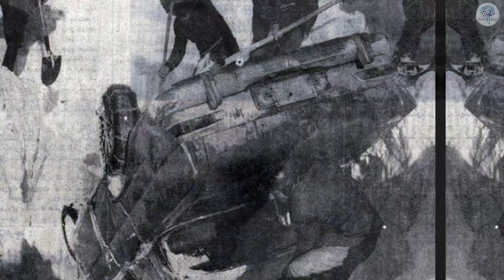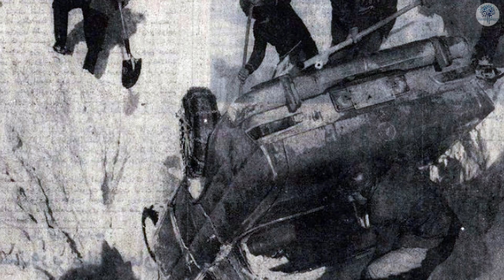When the Sky Went to War: The Biggest Storms in History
From Typhoon Tip to Cyclone Bhola, these are the biggest and deadliest storms in history. See the destruction, the stats, and how storms have shaped our world — and what climate change means for the future.

The Biggest Storms in History
From the largest typhoon ever recorded to the deadliest cyclone that changed nations — these storms weren’t just weather. They were forces of nature so powerful they reshaped the world.

In this video, we’ll dive into the biggest, strongest, and deadliest storms ever — from Typhoon Tip, the size of half the United States, to Cyclone Bhola, which claimed hundreds of thousands of lives. We’ll uncover the science, the destruction, and the lasting impact these tempests left behind.

Chapters

0:00 – Typhoon Tip (1979) – The Largest Storm Ever Recorded
0:57 – El Reno Tornado (2013) – The Widest Tornado in History
1:37 – Iran Blizzard (1972) – The Deadliest Blizzard Ever
2:10 – Great Hurricane of 1780 – The Storm That Shattered the Caribbean
2:46 – Cyclone Bhola (1970) – The Deadliest Cyclone in Human History
3:32 – Climate Change